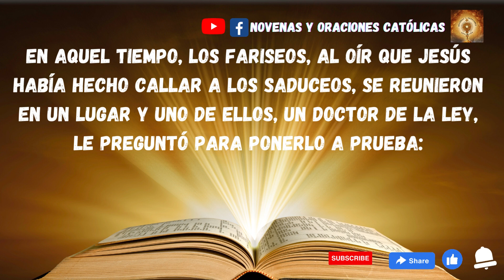Lectura del Santo Evangelio de hoy 25 de Agosto 2023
En aquel tiempo, los fariseos, al oír que Jesús había hecho callar a los saduceos, se reunieron en un lugar y uno de ellos, un doctor de la Ley, le preguntó para ponerlo a prueba:
«Maestro, ¿cuál es el mandamiento principal de la Ley?».

Él le dijo:
«”Amarás al Señor tu Dios, con todo tu corazón, con toda tu alma, con toda tu mente”.

Este mandamiento es el principal y primero. El segundo es semejante a él:
“Amarás a tu prójimo como a ti mismo”.

En estos dos mandamientos se sostienen toda la Ley y los Profetas».